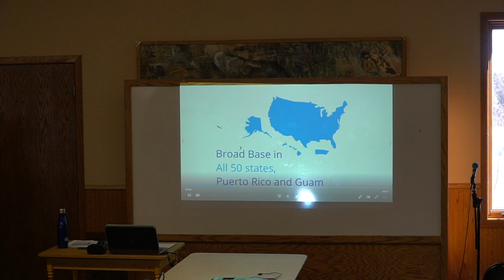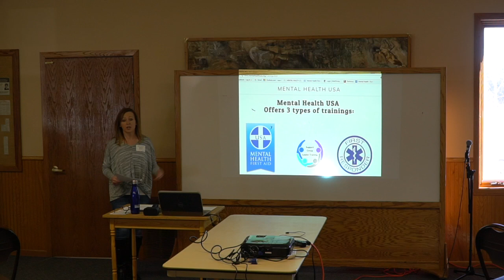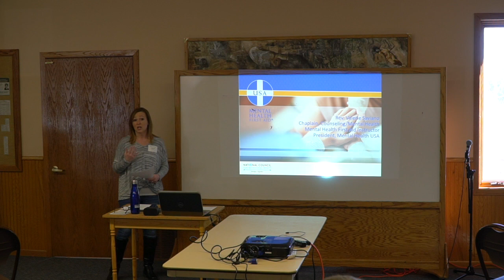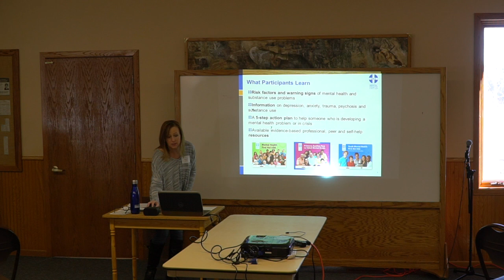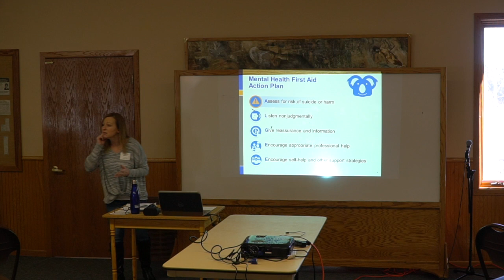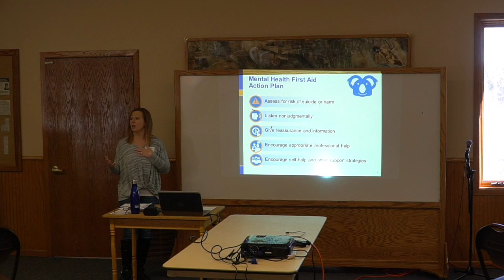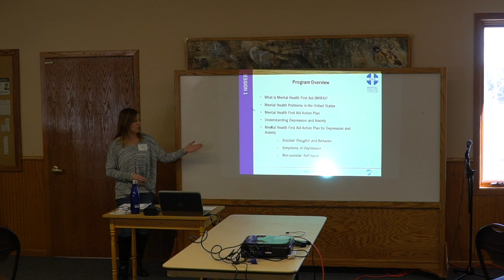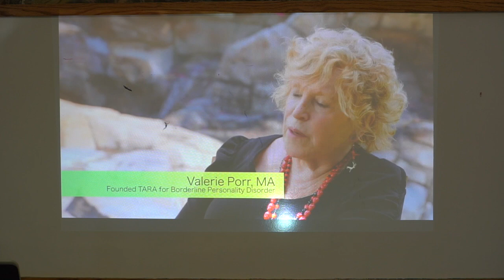Bemidji Rekindle 2018 (Valerie Saviano - Mental Health First Aid)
MCMA Rekindle Conference - March 17, 2018 at EFC Bemidji (Valerie Saviano of Restoration Ministries - Mental Health First Aid)